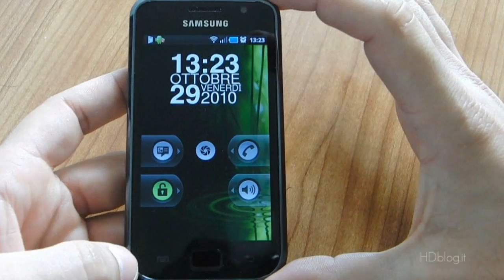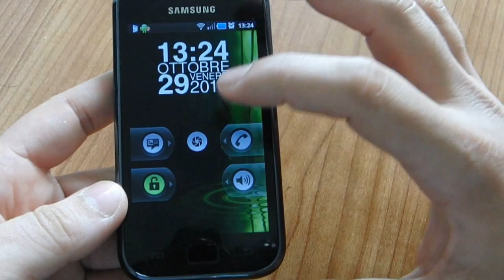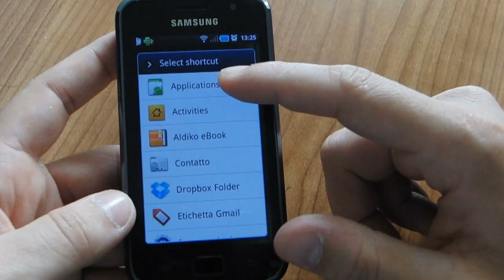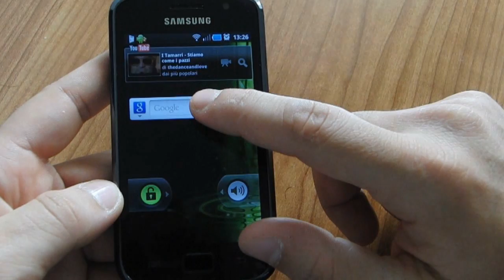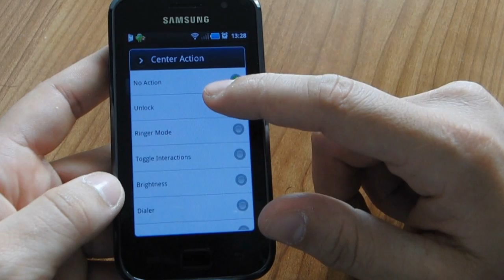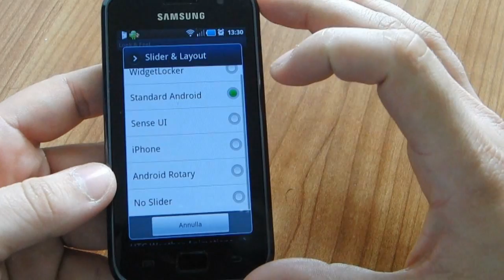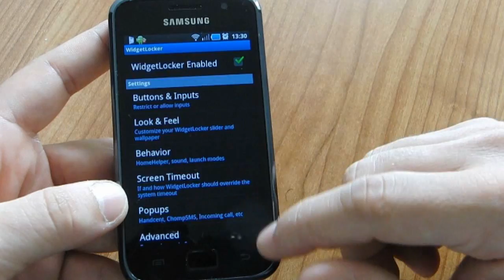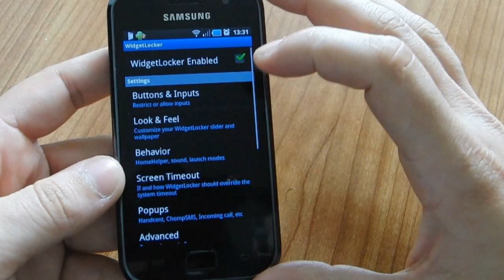Widgetlocker Android app, modificare il lock screen Android (ITA)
Come modificare in maniera completa la schermata di blocco dei telefoni Android.